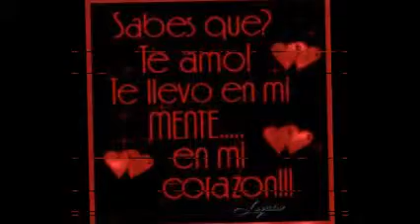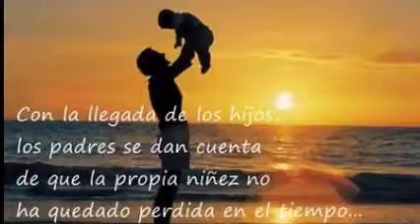PENAS DEL CORAZON - (Chamame) - Alberto Balbi y Brisas del Paranà